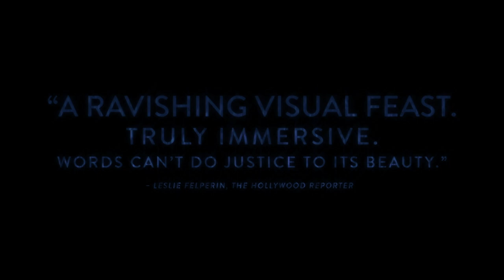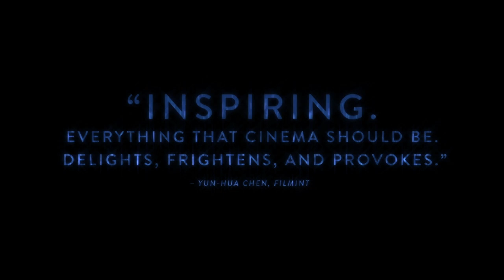Aquarela - Official Trailer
Aquarela takes audiences on a deeply cinematic journey through the transformative beauty and raw power of water. Captured at a rare 96 frames-per-second, the film is a visceral wake-up call that humans are no match for the sheer force and capricious will of Earth’s most precious element. From the precarious frozen waters of Russia’s Lake Baikal to Miami in the throes of Hurricane Irma to Venezuela’s mighty Angel Falls, water is Aquarela’s main character, with director Victor Kossakovsky capturing her many personalities in startling cinematic clarity.